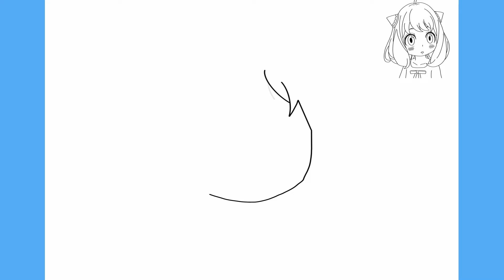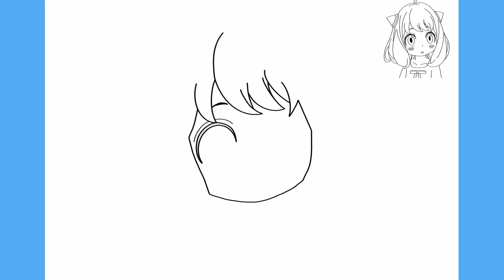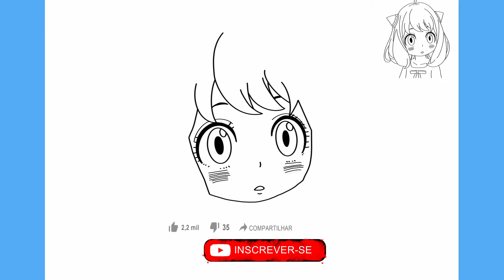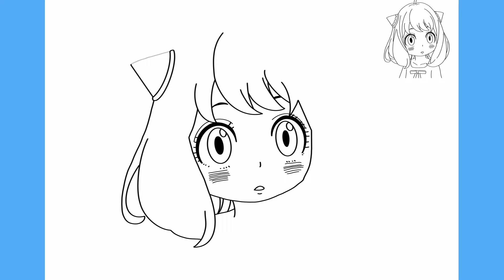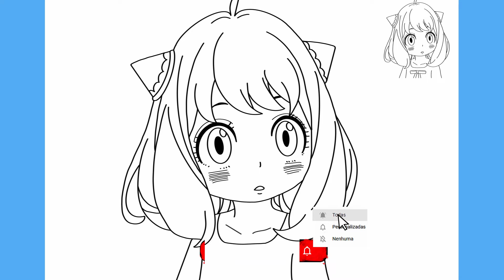COMO DESENHAR ANYA FORGER - SPY X FAMILY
COMO DESENHAR ANYA FORGER - SPY X FAMILY - Passo a Passo, Fácil e Simples.

Como desenhar ANYA FORGER passo a passo é o tema do nosso vídeo hoje.
No vídeo você ira acompanhar o traço a traço para aprender a desenhar de forma fácil e simples ANYA FORGER do anime SPY X FAMILY.
Aprende forma fácil e simples a fazer desenhos fáceis como ANYA FORGER do anime SPY X FAMILY.

00:00 Intro
00:06 Inscreva-se

como desenhar
draw
como deseñar
cómo dibujar